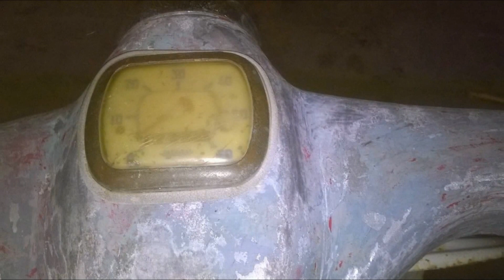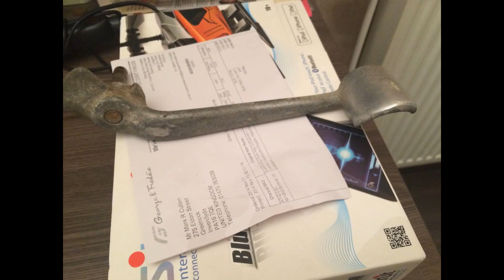French Lambretta 1957 LD57 'From Barn Find To B Roads' Sep 2014 - July 2015